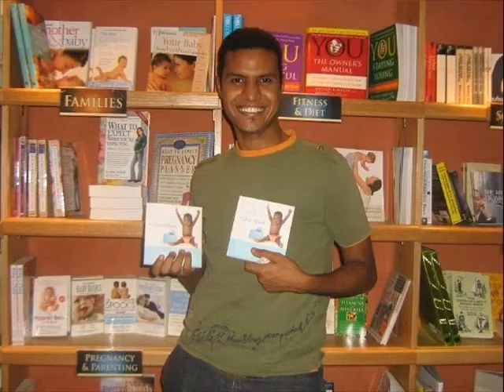Farag.wmv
Kol Sana w Enta Tayeb Ya Farouooooooooooog